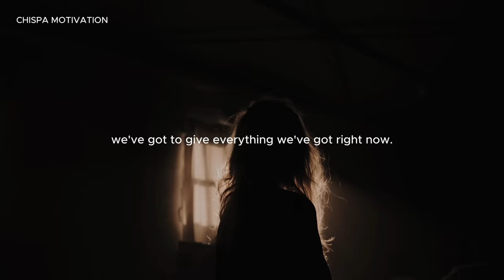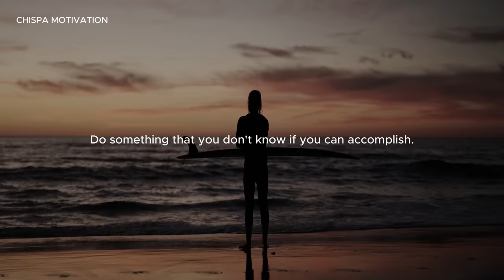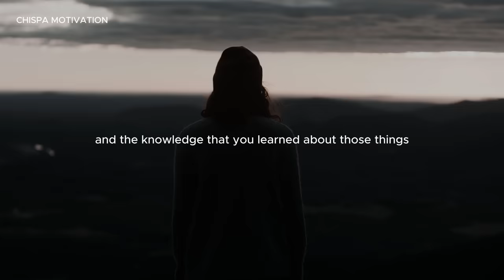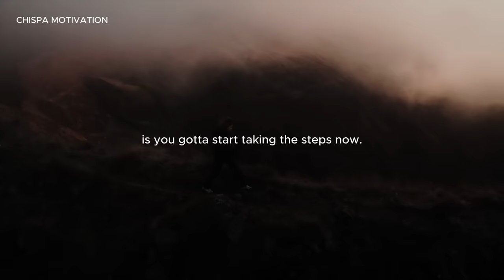MAKE EVERY SECOND COUNT - Motivational Video for 2024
Speakers:
Coach Pain
Jordan Peterson
John Maxwell
Elliott Hulse
Nick Vujicic
Trent Shelton
Andy Frisella

Music from Joachim Heinrich.

All images used in this video were taken from Stock footage websites such as FILMPAC, Storyblocks and ArtGrid.